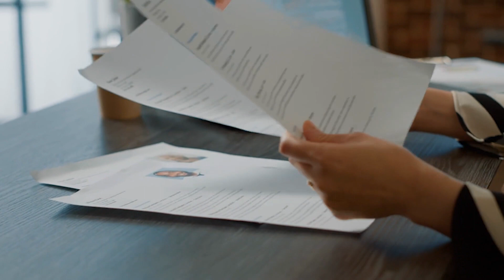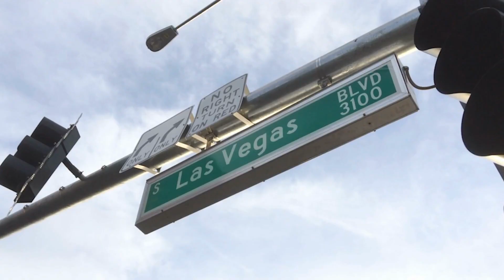3 Must Know Tips for Recruiting!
We are going to go over 3 tips for recruiting.

Having worked many years in the recruiting and staffing industry, I have acquired a lot of tips, tricks and insights in the industry that I want to share with you!  Whether you have questions on how to better your resume, ace the interview, or learn more about the recruiting world and my entrepreneurial experiences,  please feel free to subscribe and come along for the journey!